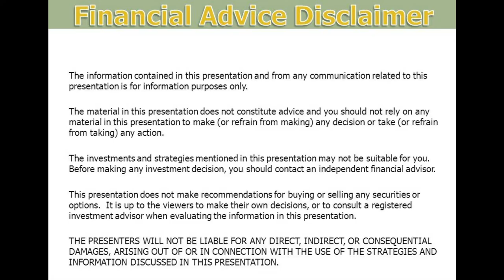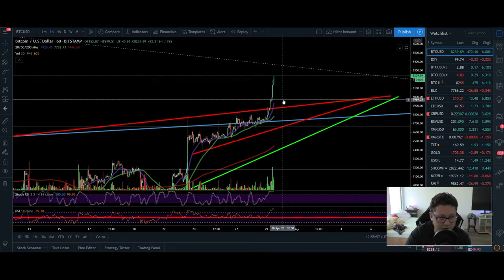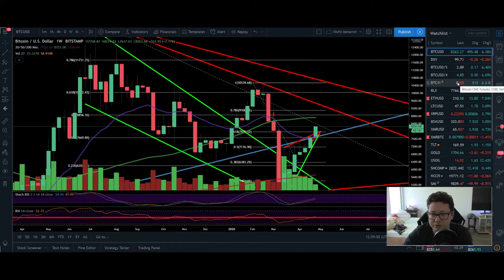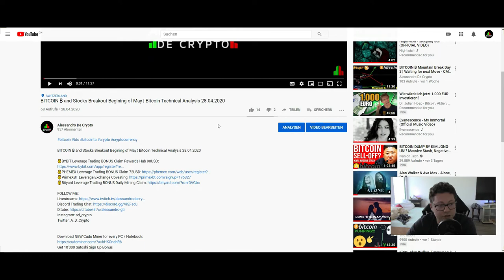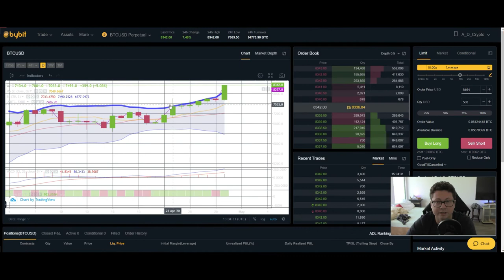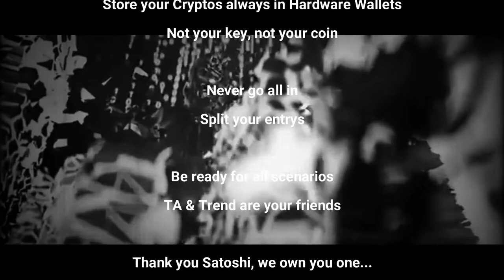BITCOIN ₿ BREAKOUT ¦ PUMP TO 10K INITIATED ¦ Bitcoin Technical Analysis 29,04,2020